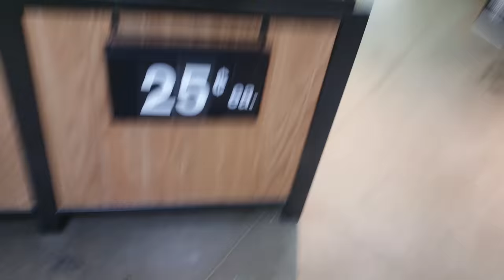Carts - A Short Film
A young man finds himself under investigation from his best friends,  when things don't go according to plan, stuff goes bad.